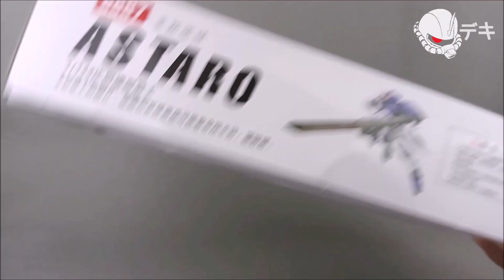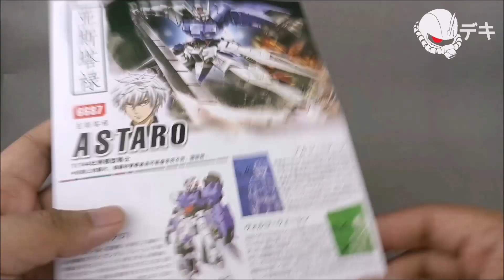Eng. [REVIEW] Unbranded High Grade Astaroth